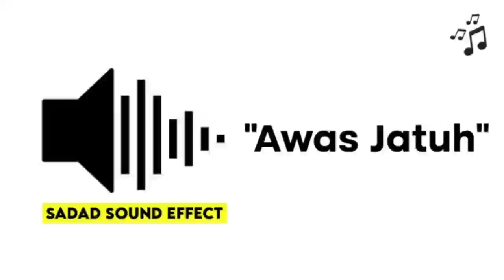"Awas Jatuh" - Sound effect